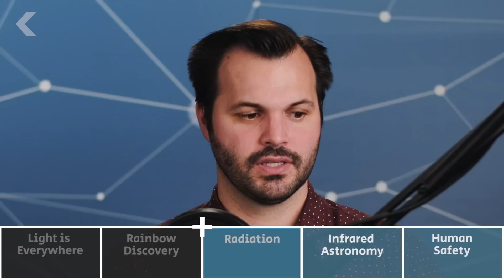This Invisible Light Shows Us What Our Eyes Can't See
Infrared light is all around us even though we cannot see it. Find out how this invisible radiation impacts our everyday lives.

What Are Redshift and Blueshift?

What Wavelength Goes With a Color?